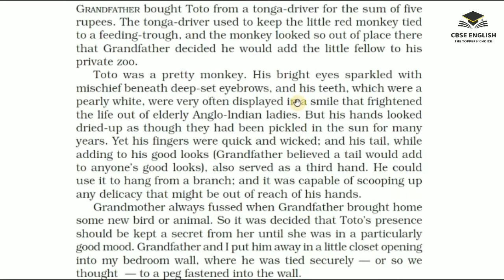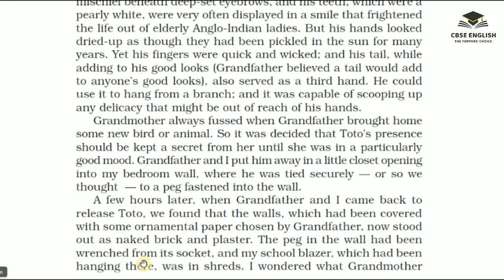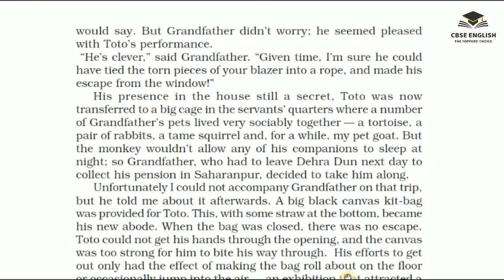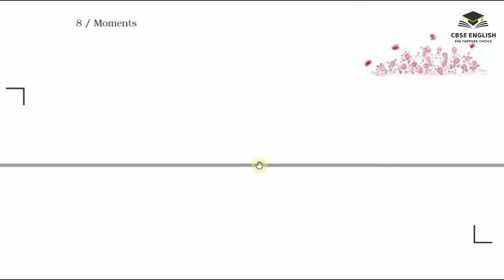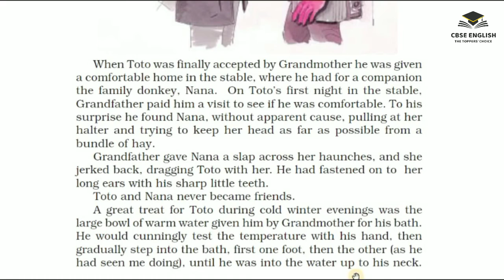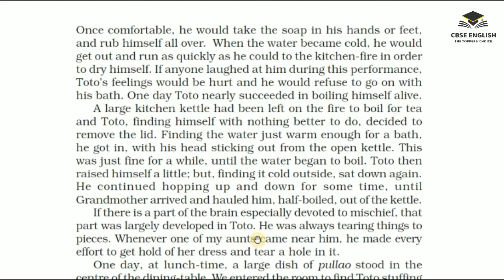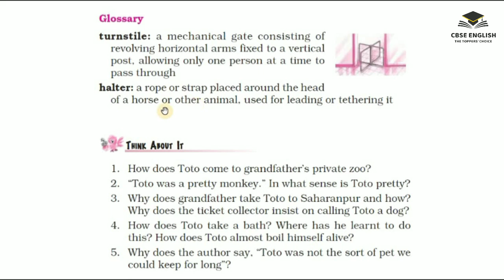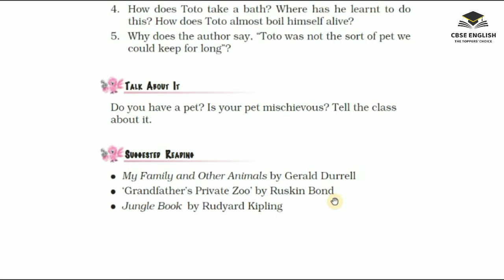Class 9 | The Adventures of Toto | Ruskin Bond | Audiobook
Audiobook, audio lesson of class 9 story from Moments 'The Adventures of Toto' written by Ruskin Bond...

*Audio Courtesy: NCERT